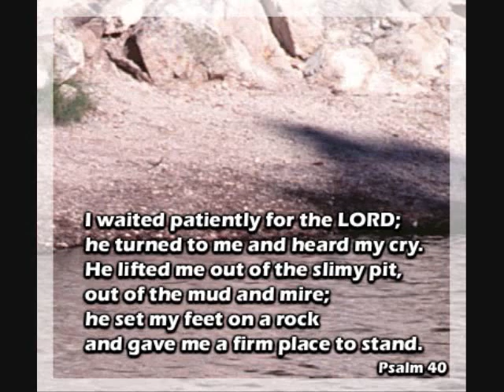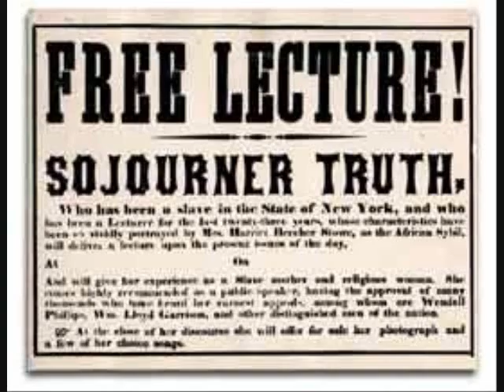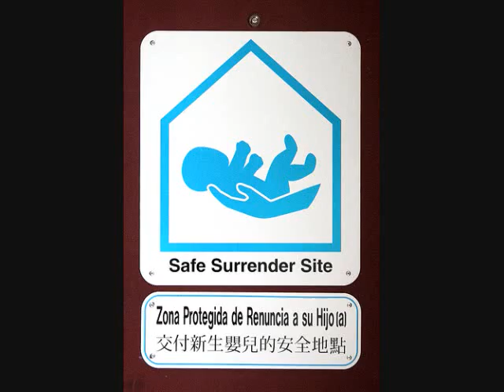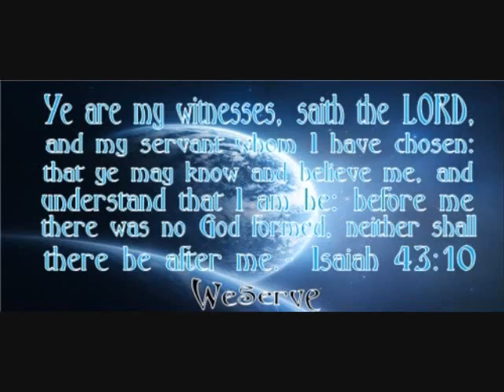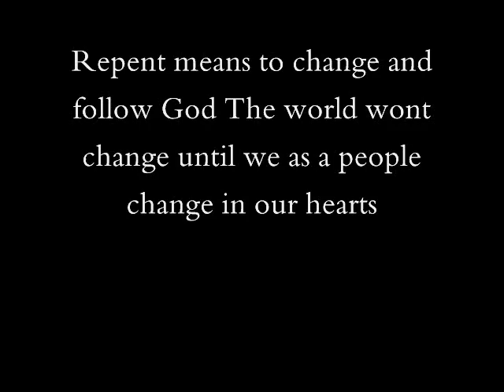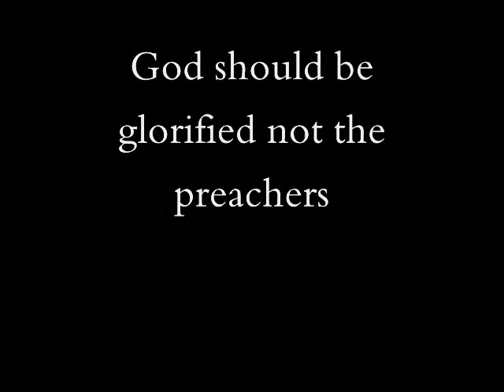The Cry by: Aaron Jones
The Cry is a poem about God cry unto his people to be holy and our Cry unto God for the world to be made right. It is an excerpt from the book The Great Invitation by Aaron Jones